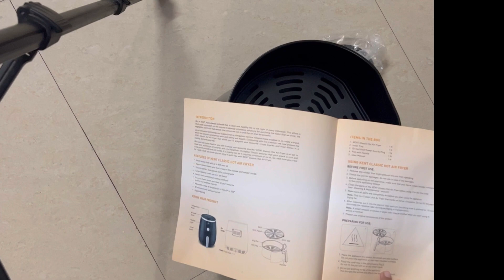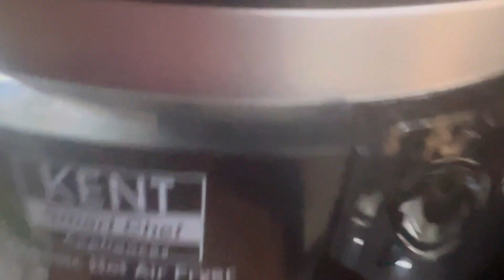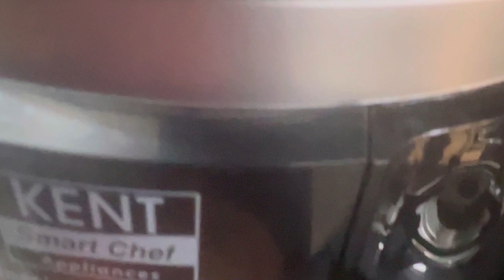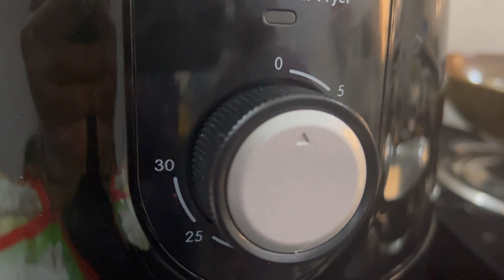Unboxing n review of Kent airfryer | Arjun fried fries in fryer | rakhi gift | the art indulgence